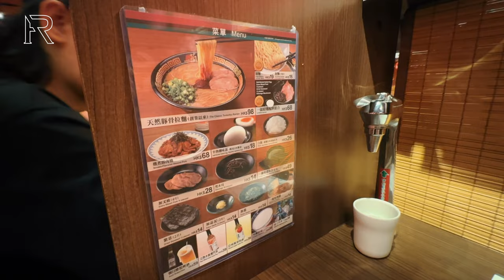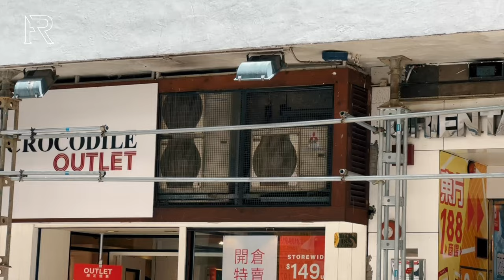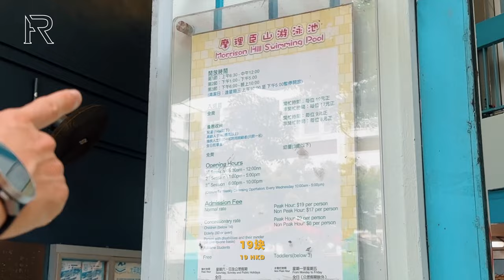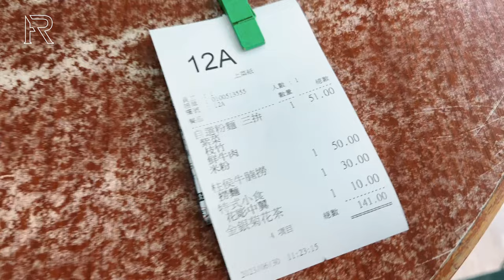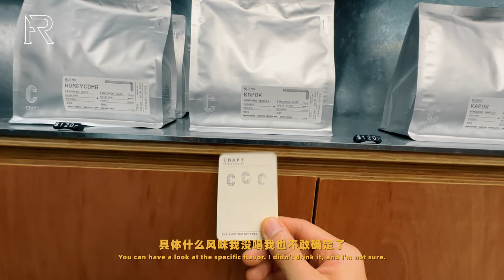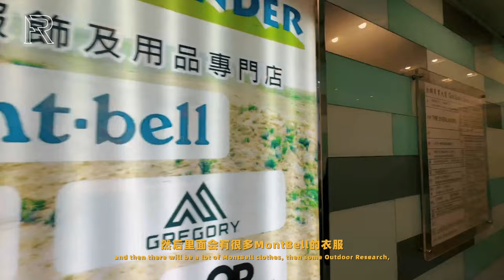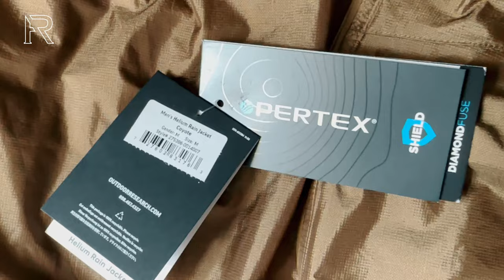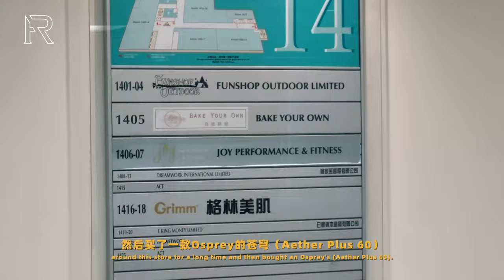「ENG SUB」现在去香港哪里购物比较爽？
本期影片不包含任何付费内容 好吃的面店：元朗合隆潮州粉面 好喝的咖啡：Craft Coffee Roaster/NOC coffee 户外用品：（铜锣湾）The Overlander/（旺角）Funshop Outdoor/Back Nature/Cam2 入手了：Osprey-Aether Plus 60L/OR-Helium Rain Jacket/Mont·Bell-Guide Pants/CCR-KAPOK……（后面再细聊）